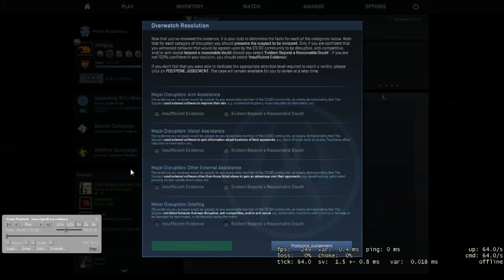CS:GO - Overwatch #13: Even The Zeus!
Today I decided to review an overwatch case on CS:GO and it's probably one of the best ones yet! Hope you enjoy!